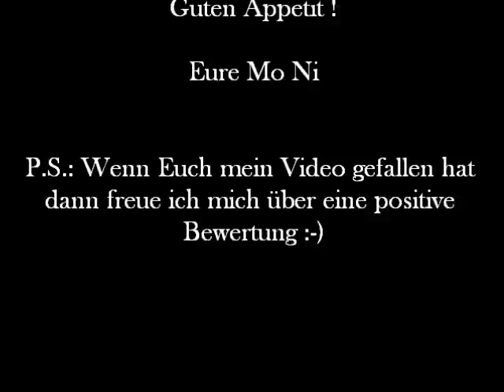Käsekuchen Muffins aus dem Monsieur Cuisine